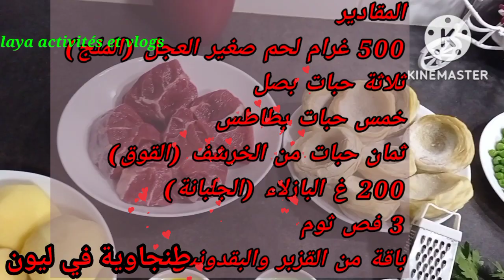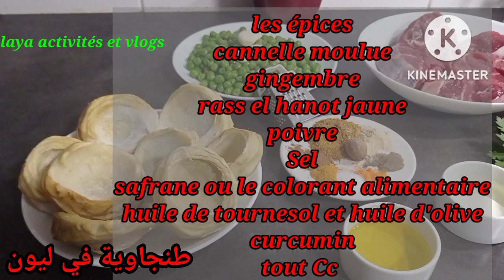اسهل طريقة طاجين الملج بالجلبانة والقوق في الكوكوط للمبتدئات Tajin de veau au petit pois,l'artichaut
أسهل طريقة لتحضير طاجين الملج بالجلبانة والقوق في الكوكوط ناجح وجيد جدا للمبتدئات
أتمنى تجربوه ومشاهدة الفيديو الى الأخير
une manière facile à préparer le Tajine Marocain de veau au petit pois et l'artichaut
délicieux et facile à préparer dans le cocotte minute pour aller très vite
les ingrédients dans le vidéo j'espère que vous terminé la vidéo à la fin
j'espère que vous aimeriez cette genres des vidéos
n'hésitez pas de me laisser des commentaires pour me soutien